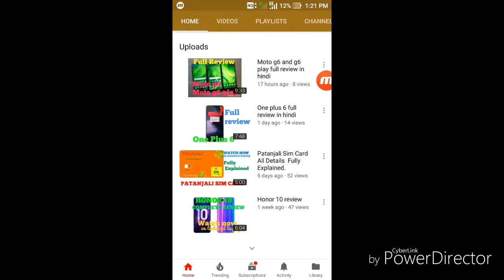Honor Note 10 coming in india soon. All features explained in hindi. 🔥🔥🔥🔥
Hi friends

Honor note 10 launched in china. And set for launch in india soon. Watch this video to know the features of it.